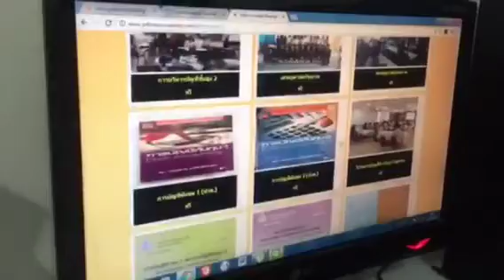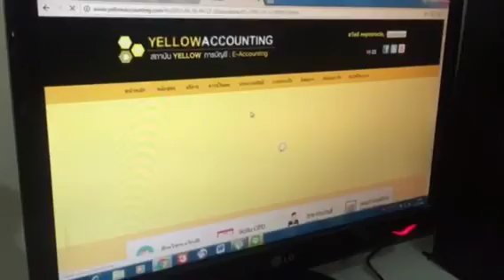test เวปyellow